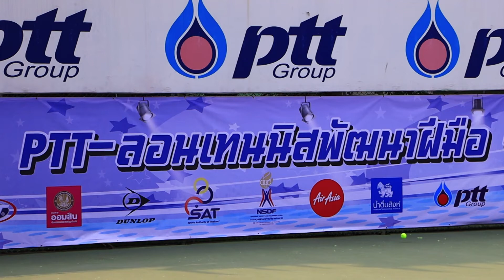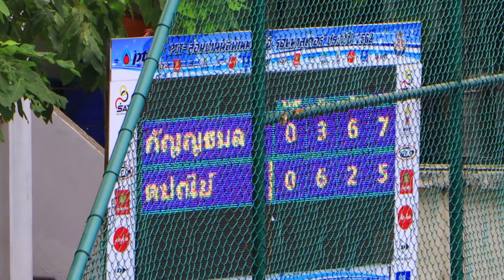26 12 62 เทนนิสเยาวชน “PTT-ลอนเทนนิสพัฒนาฝีมือ รอบมาสเตอร์” ประจำปี 2562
เทนนิสเยาวชน “PTT-ลอนเทนนิสพัฒนาฝีมือ รอบมาสเตอร์” ประจำปี 2562 รอบชิงรุ่นอายุไม่เกิน 16 ปี หญิงเดี่ยว กัญญธมล ยอดสนิท (มือวาง 1- นครศรีธรรมราช) ชนะ ตปณีย์ บุญวัฒน์ (มือวาง 2- นนทบุรี) 2-1 เซต 3-6, 6-2, 7-5